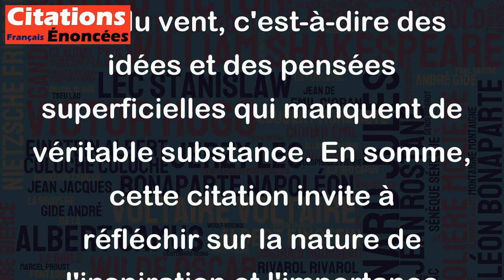La véritable inspiration suppose du souffle. Ce n'est souvent que du vent. - G. K. Chesterton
Cette citation de G. K. Chesterton souligne l'importance du souffle, c'est-à-dire de l'énergie créatrice, dans le processus d'inspiration. Elle suggère que l'inspiration véritable est rare et qu'elle ne peut être obtenue que par les personnes qui ont suffisamment de souffle pour y parvenir. Toutefois, elle souligne également que ce que beaucoup considèrent comme de l'inspiration n'est en fait que du vent, c'est-à-dire des idées et des pensées superficielles qui manquent de véritable substance. En somme, cette citation invite à réfléchir sur la nature de l'inspiration et l'importance du travail et de la persévérance pour atteindre une vraie inspiration.